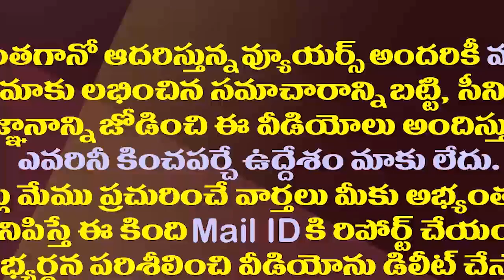చక్రం తిప్పిన ఈ నేతలు ఏమయ్యారు..రాజకీయ సన్యాసమేనా?| Have These Prominent Leaders Left Politics?